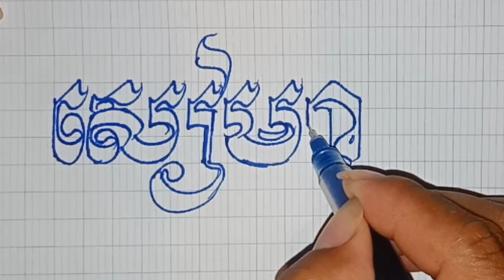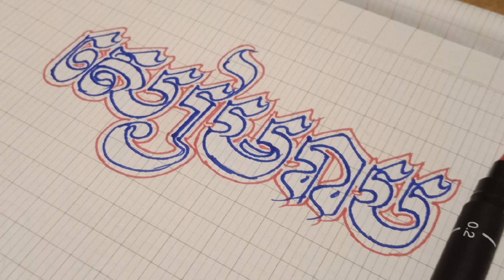របៀបឆ្លាក់អក្សរខ្មែរអោយបានស្អាត ឈ្មោះខេត្ត ( សៀមរាប) How to engrave Khmer letters beautifully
( សូមជួយគាំទ្រ និងលើកតម្កើងអក្សរខ្មែរ) 😍